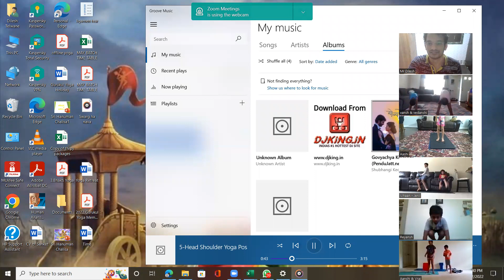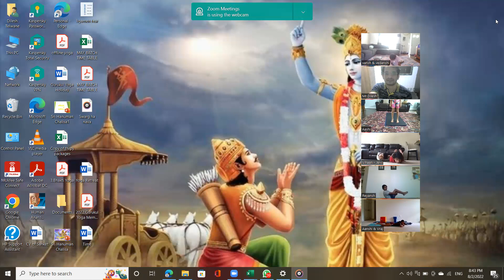Gurukul Kids Yoga Series | Theme-Winter Yoga | Kids Summer camp